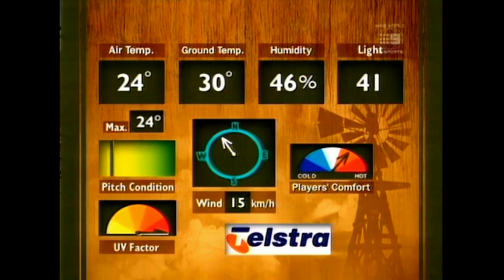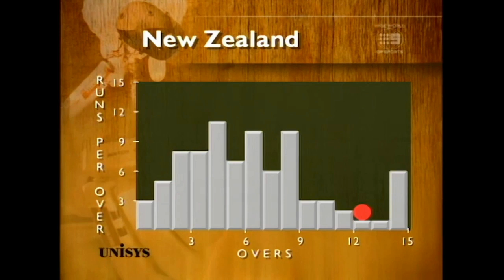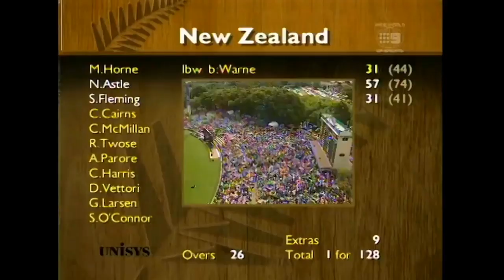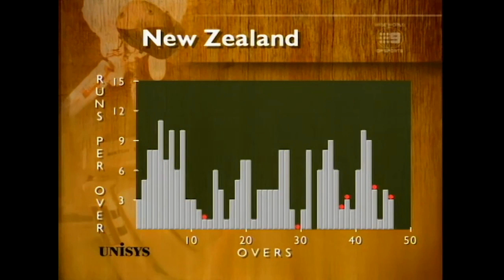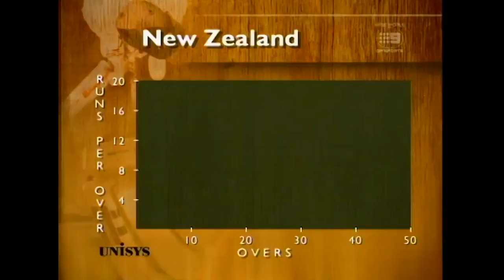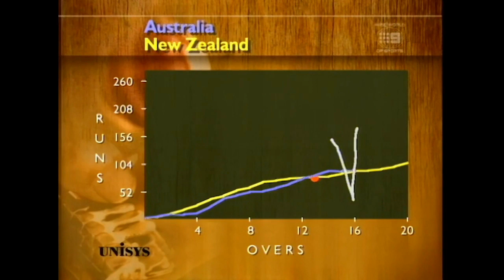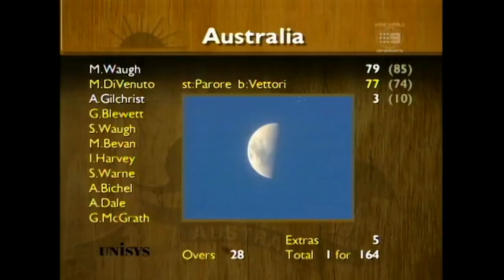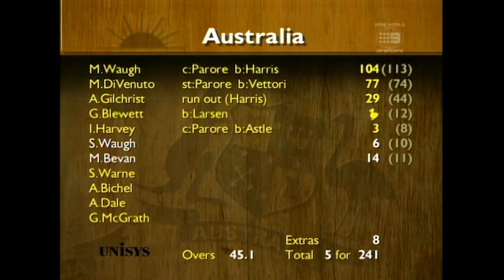LIVE Flashback: Australia v New Zealand, Dec 7 1997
We’re turning back the clock with a full replay of a classic trans-Tasman clash as Australia host New Zealand for the third match in the 1997-98 ODI tri-series at Adelaide Oval. Enjoy!